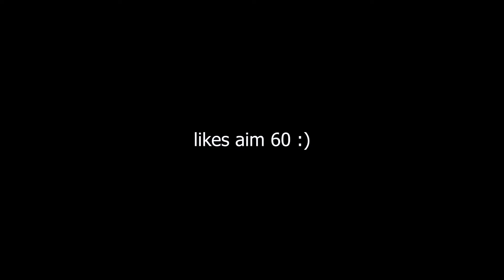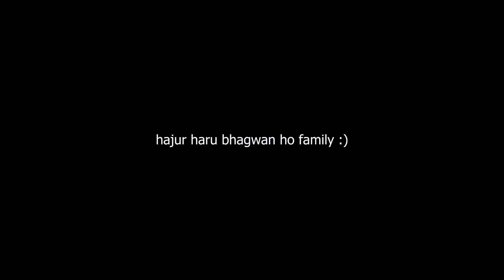Business Garnu Paryo aba 😍 Paisa Mala Mal 🥰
Namastey Mero pyaro family yo vlog xae daily vlog ho, yesma bihey lagayat sampurna ghar mah ra jiwan ho huney daily moment haru capture garera ramro sand dekhauney kosis gareko chu asha cha hajur haru man paryaera like and share gardinu huncha vanera :)
Thankyou Family :)